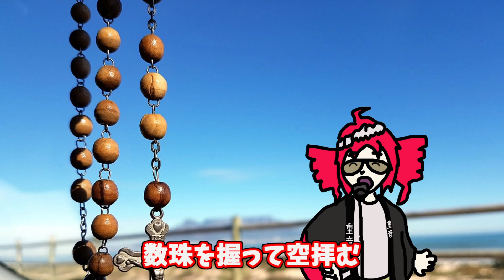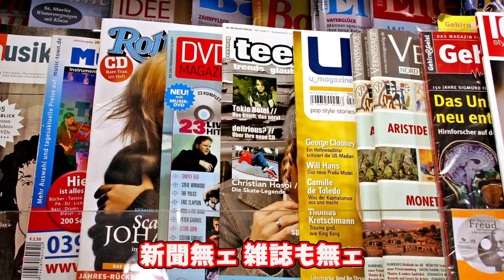【フルカバー】俺ら東京さ行ぐだ/重音テト（原曲：吉幾三）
原曲は1984年リリース。先日ショートカバーした吉先生の名曲をフルにしてみました。
JPOPカバー祭2023秋に参加させてください。

重音テトさん/デフォ子さん/桃音モモさん/和音マコさんの声やMMDモデルなどで重音テトバンド for 素手ドラムPをやっています。UTAUやSynthesizer V、TALQuのテトさんたちの声で様々な曲を奏でています♪

今回新たにPixabay、ジャパクリック、イラストACから背景素材を多数使用しています。
雪/Joe Hackney様
白黒牛複数/Jörg Prieser様
銀座の写真/zauber2011様
テレビの写真/Frank_Reppold様
ラジオの写真/Andrzej Rembowski様
BAR/Concord90様
警察/Bruce Emmerling様
バス/Michael Bußmann様
白と茶のコンビ牛/Benjamin Nelan様
ハイランダー牛/👀 Mabel Amber, who will one day様
数珠/Günther Simmermacher様
薬屋/フリーイラスト素材集 ジャパクリップ
映画/12019様
紙芝居/よしのたまきち様
AIの村/사예 김様
ディスコ/Vimeo-Free-Videos様
レーザーディスク/うなぎちゃん様（IllustAC)
カラオケ（マイク）/egodi1様
新聞/652234様
雑誌/Michael Zimmermann様
回覧板/モナーク様（IllustAC）
信号/WikimediaImages様
電塔/Tom様
赤雷/Joe様